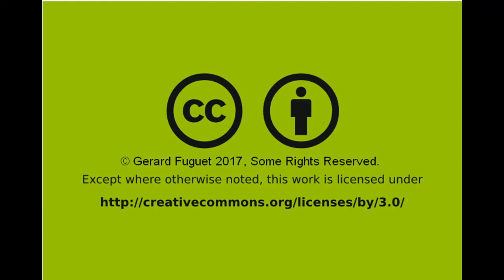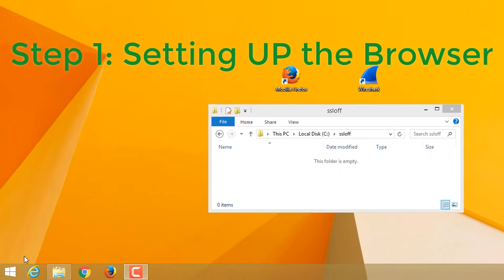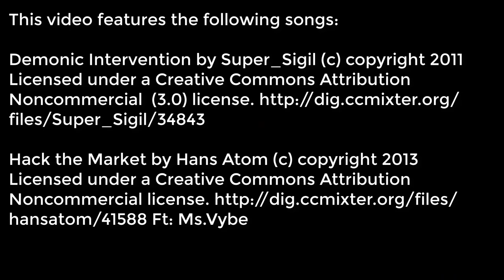SSLKEYLOGFILE - The Easy Way to Inspect Encrypted Traffic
0:00 - Intro
1:01 - Step 1: Setting UP the Browser
1:23 - Step 2: Setting UP Wireshark
1:46 - Step 3: PoC with Facebook
2:37 - Ending

There is many methods to inspect the encrypted traffic but usually you need set up a Man in the Middle (MitM) infrastructure (difficult in sometimes and generates extra time). This is the easy way method, using the SSLKEYLOGFILE where wireshark can uses this file to do https traffic decryption.
In order to demonstrate this, we catch the password of an facebook account as a proof of concept (PoC) to see if works.

Let's see how to achieve this!